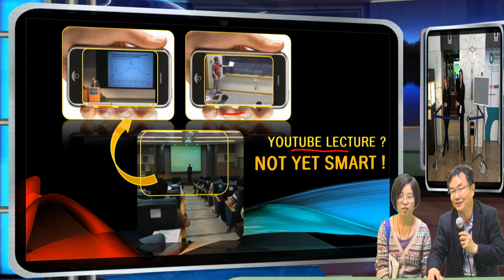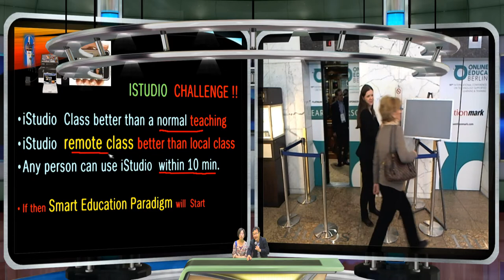ruiying visied Darim iStudio Station at Online Educa Berlin